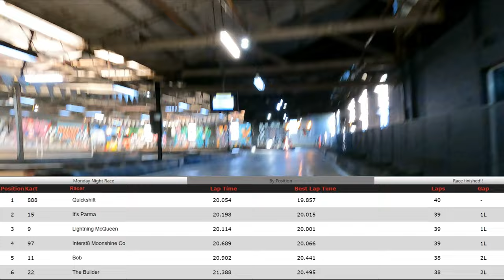Monday Night Racing: Race 8 (C Grade)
888 went alright for a Kart that has been sidelined for a few months.
2nd and 3rd places were right on my tail for most of the race.